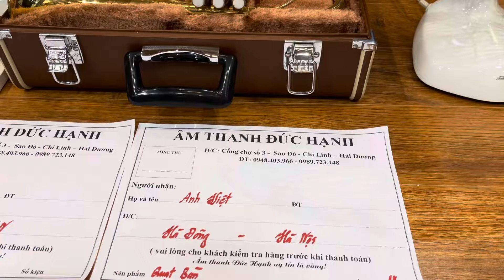Test 3 sp gửi 3 vị khách ở HN ngày 20/7/2024 ạ! Kèn trumpet 🎺 + quạt Nhật + cặp xương vip Thanks ạ